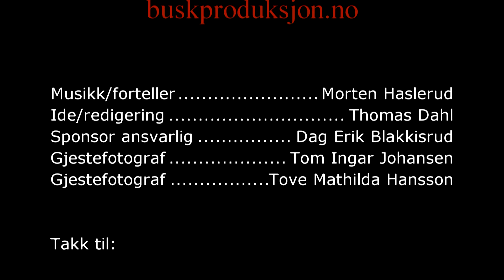Skogsfugljakt på skuddhold igjen (full movie)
Gutta er tilbake med nye jakteventyr!